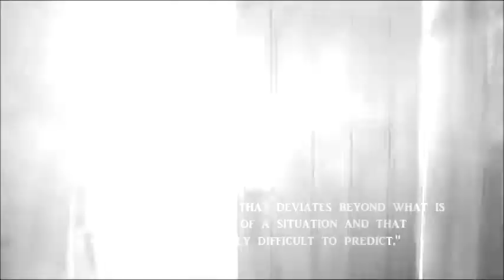Abaddon Tribute Black Swan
Abaddon, one of my favorite bad-guys from Supernatural! Here she is in my tribute. Hope you enjoy it!